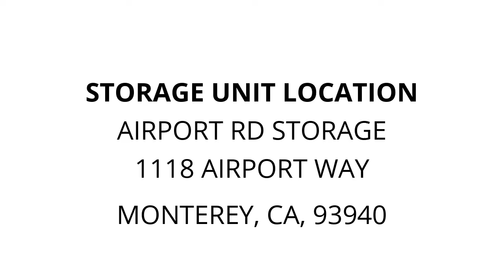Airport Rd Storage - Unit 2028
furniture, bedroom, art, dishes, clothes, tables